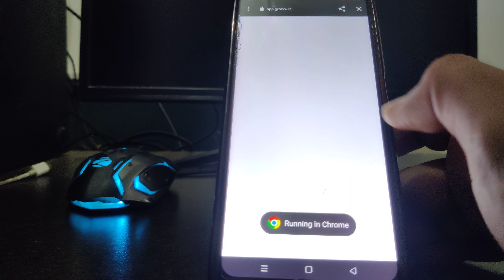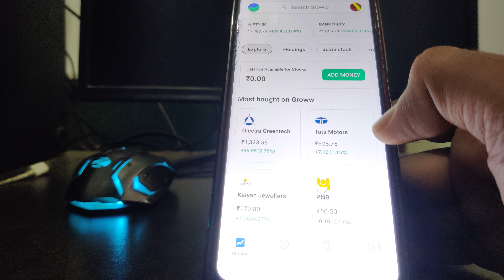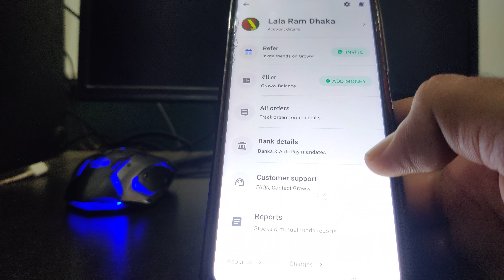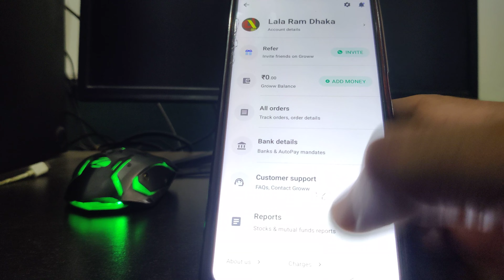Groww App से पैसे कैसे कमाएं || How To Earn Money From Groww App, Groww app kaise use kare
Earn your ₹200 reward straight to your Groww Balance to start investing.
🟢 Groww app में अकाउंट कैसे बनाएं?
🟢 Account opening Documents 👇

1. PAN Card
2. Aadhar Card
3. Bank Details
5. Mobile Number

Groww App Se Paise Kaise Kamaye, How To Earn Money From Groww App| groww app kaise use kare

Get to Know about Top Earning Mobile Apps in this Video.

🟢  app में अकाउंट कैसे बनाएं?
🟢 Account opening Documents 👇
1. PAN Card
2. Aadhar Card
3. Bank Details
5. Mobile Number

 Intraday Live Stocks Analysis

Follow us on:
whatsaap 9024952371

🟢 Account opening Documents 👇

App Discription :-

Earn your ₹100 reward straight to your Groww Balance to start investing.

Groww App Kaise Use Kare | Groww App Full Demo | How To Use Groww App In Hindi | Stock Buy Sell
Groww App Kaise Use Kare | शेयर खरीदना बेचना सीखे | Complete Tutorial of Groww
Groww App Se Paise Kaise Kamaye | How To Earn Money From Groww App
Groww App Kaise Use Kare | Groww App Full Tutorial | Groww Stock Buy Or Sell In Hindi

Kya Aap Groww App Ko chalana Sikhna Chahte Hai. Groww App Mai Shares Kaise Kharidte hai Shares Bechte kaise hai,  Ye Jannna Chahte Hai.
Groww App Ke Sabhi Basics Ko jannaa Chahte Hai Taki apko groww App Acche se chalana aa jaye, To Ye video apke liye hi hai.

If you are searching for Groww app complete tutorial where you can watch complete Demo Groww App than this video will be perfect for you.

Here you will know almost everything about Groww app

groww app,groww app kaise use kare paise kaise kamaye,groww app kaise use kare 2023

groww app kaise use kare refer and earn
groww app kaise use kare sip
how to use groww app for intrady trading
how to use groww app and earn money
how to use groww app for option trading
how to use groww app 2023
how to trading in groww app